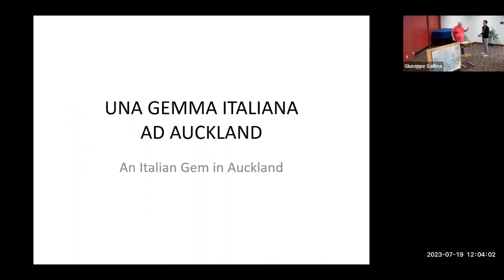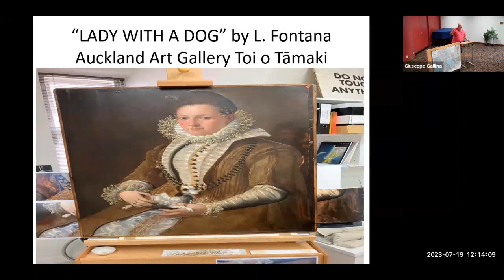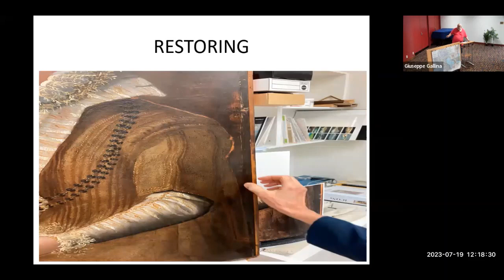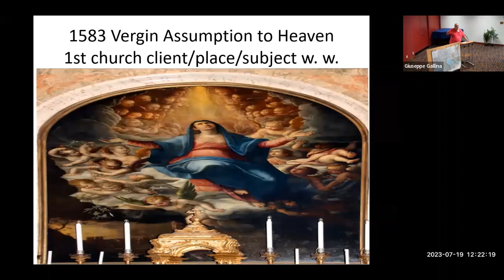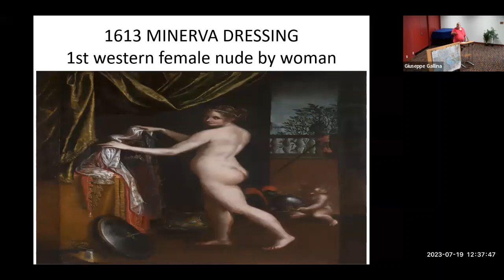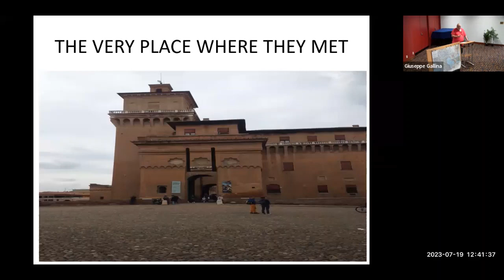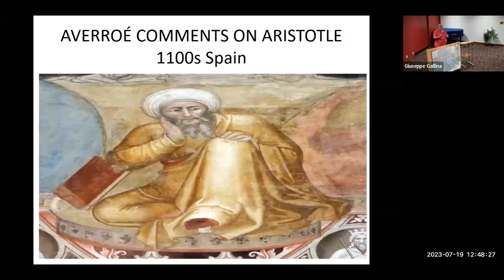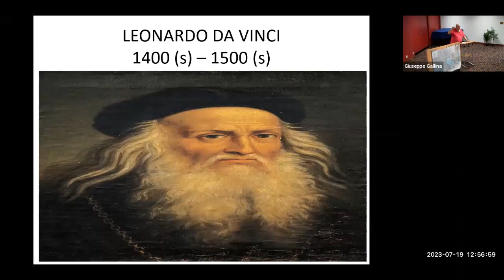Heritage Talks: Una gemma Italiana ad Auckland | An Italian Gem in Auckland with Giuseppe Gallina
During this presentation, Giuseppe Gallina delves into his fascination with Italian history and the realm of Italian art history. He explores the impact of the Renaissance on Italy, illuminating how the pursuit of ancient manuscripts kindled a revitalisation of the arts and marked the conclusion of the era of Italian principalities. Giuseppe engages in a dialogue with a Renaissance portrait, held in the Auckland Art Gallery Toi o Tāmaki, which is attributed to the accomplished Italian painter Lavinia Fontana (one of the exceptionally rare female painters of the Renaissance era).

Giuseppe Gallina is Italian and has been living in New Zealand since 1993. He loves Italian history and is currently studying Italian art history. Giuseppe has spoken twice for Auckland Libraries’ HeritageTalks programme.

Presented at the Central City Library on 19 July 2023.